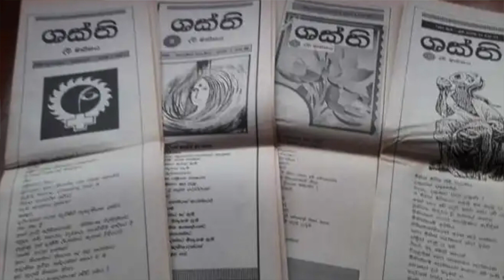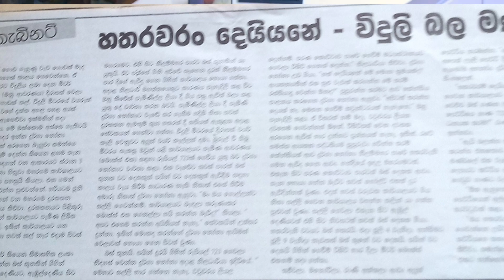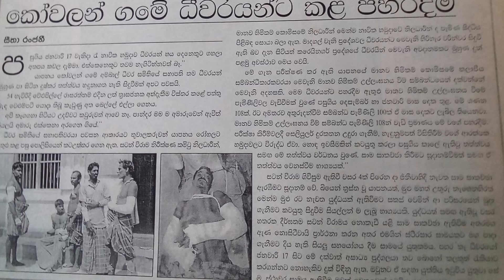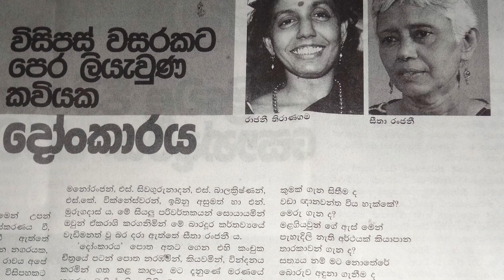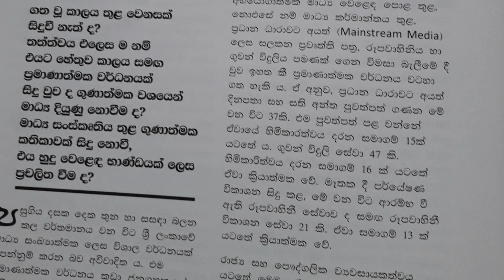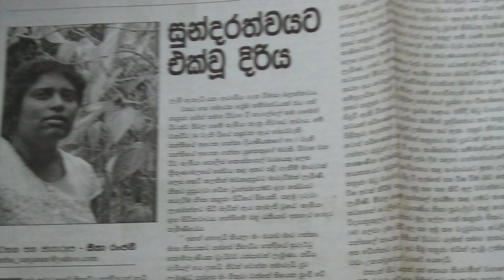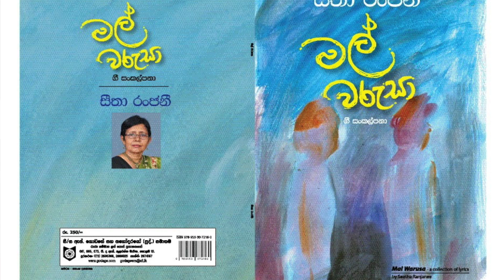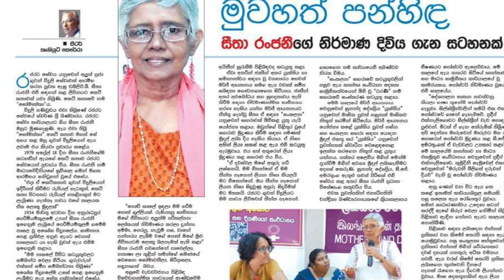පත්තරයක්වත් ගත්තේ නැති ගෙදරක ඉදන්, නිදහස් මාධ්‍ය ව්‍යාපාරයේ කැඳවුම්කරු එන්නේ! සීතා රංජනි -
පත්තරයක්වත් ගත්තේ නැති ගෙදරක ඉදන්, නිදහස් මාධ්‍ය ව්‍යාපාරයේ කැඳවුම්කරු එන්නේ! ප්‍රවීණ මාධ්‍යවේදිනී සීතා රංජනි - පුරවැසි සක්මන 03 වන කොටස